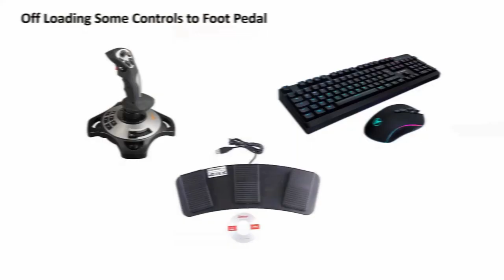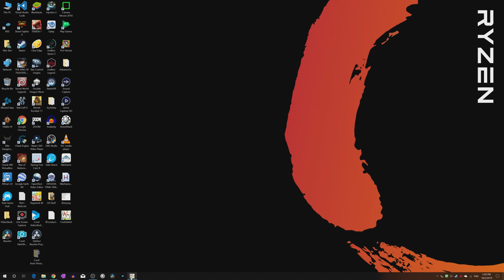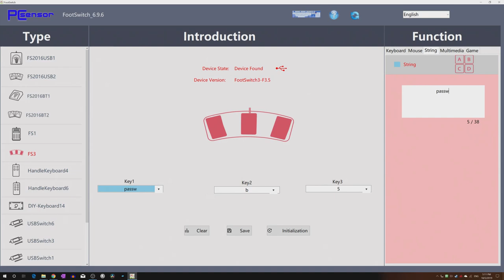PCSensor's 3-Switch Foot Pedal for Gaming/Computing | Kazujin's Gadget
Yet another affordable gadget for accessibility goodness - a 3-pedal USB Footswitch from PCSensor ! Cost roughly around USD 20-40 depending on the promotion, you can also purchase it in Amazon or other major online shopping sites. Length of the USB cable is around 6 feet.

For example in here. (iKKEGOL is the OEM rebrand for the same PCSensor)

FYI: my Q button in this pedal, is to trigger an AutoHotkey script available in When you pair this with AutoHotKey , you can write a combination of key press sequences with it.

Software Issue / Bug Found
The software won't work when the device is plugged into a hub instead of an actual USB port. If you encounter that your software isn't detecting the device don't panic. Just plug it into the USB port instead of a hub and it should work. (well at least true to the version I'm using which is 6.9.6). Note: You can replug it into any hub, after reprogramming is done.

Photo of the actual setup of mine is at my blog post

Score Rating
- Accessibility (Offloading Control Device) - 4/5 Not the best of build quality but it provides the user enough switches to offload their main controls. E.g. 1 handed gamers or those that play with a one-handed controller can use this device to offload some controls to their feet.
- Portability 3/5 - Lightweight but would be great if the equipment can be dismantled and reassembled for portability.
- Pricing 5/5 - Most accessibility gadgets are expensive. This one is affordable.